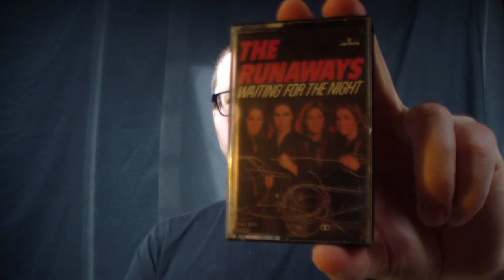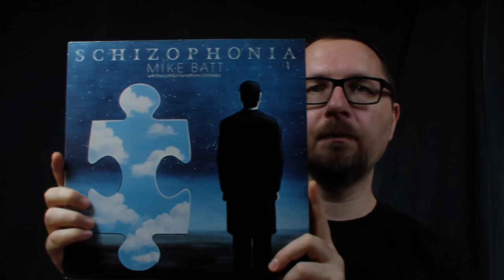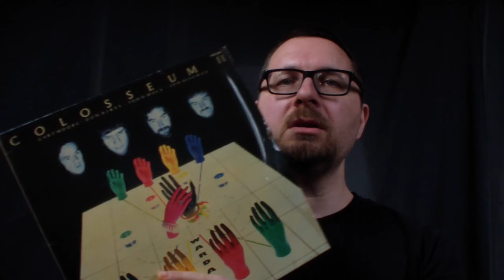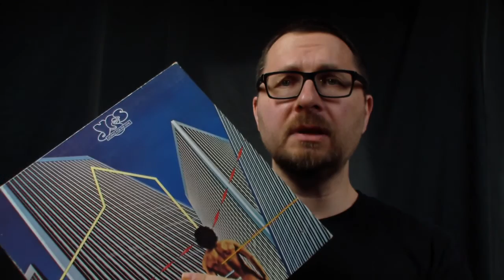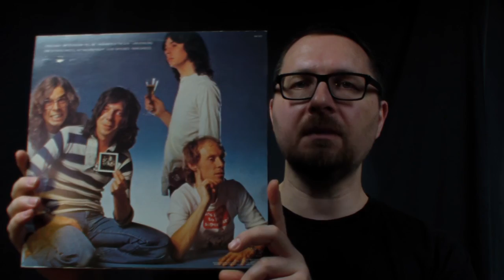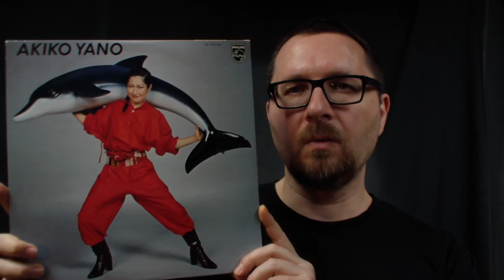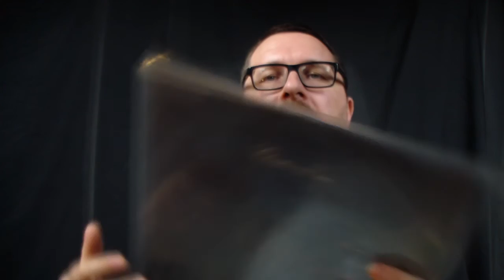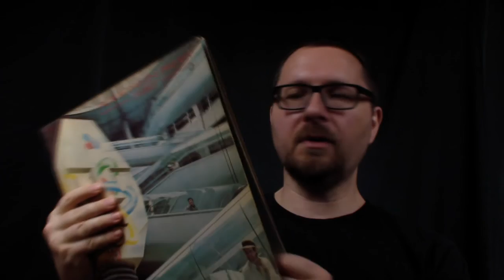VC - Vinyl Community - 1977 The Vinyl Corner Response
Happy 40th Birthday, Mikko!